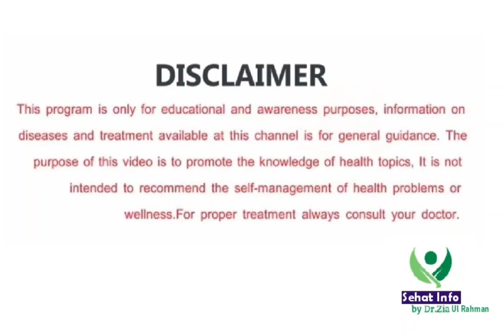kidney treatment in homeopathy || گردے کی پتھری کا ہومیو علاج || sehat info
امید ہے آپ سب دوست خیریت سے ہوں گے 🙂
یہ چینل ان دوستوں کے لیے بنایا گیا ہے جو کہ ایلوپیتھک ادویات سے تنگ آگئے ہیں اور ان کی صحت پر ایلوپیتھک ادویات اثر نہیں کرتی ہیں
جب تک آپ ادویات کھاتے رہتے ہیں آپ کی صحت برقرار رہتی ہے اور جب آپ ان ادویات کو چھوڑ دیتے ہیں تو ان کا اثر بھی ختم ہوجاتا ہے اور الٹے مضر صحت اثرات بھی ہوتے ہیں
لہذا اس چینل پر صرف ہومیوپیتھک ادویات سے علاج کا طریقہ بتایا جائے گا
اگر آپ کو کوئی بھی بیماری ہے مثلا شوگر بلڈ پریشر موٹاپا جوڑوں کا درد کمر درد سر میں درد تھکاوٹ جس میں کسی بھی قسم کے مسائل زنانہ مردانہ کمزوری کسی بھی قسم کا کوئی مسئلہ ہو تو آپ کمنٹس میں ہم سے پوچھ سکتے ہیں اور اس کا علاج ہومیو پیتھی میں پوچھ سکتے ہیں 🙂
اپنے تمام مسائل کا حل جاننے کے لیے سبسکرائب کریں ہمارے اس چینل کو اور ہماری ویڈیوز دیکھتے رہیں شکریہ ❤